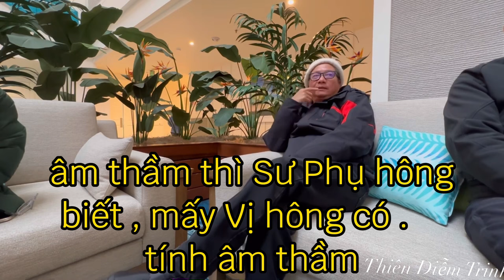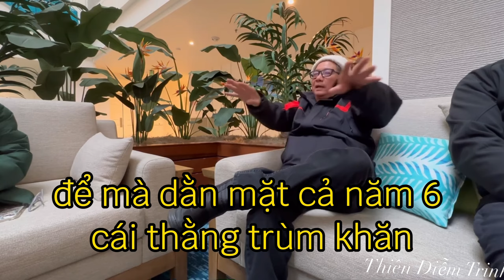Dấu hiệu người chuyển được Nghiệp - Sư Phụ Ngô Tuấn Kiệt